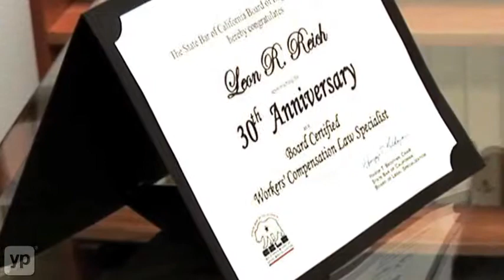Leon R. Reich | San Francisco Bay Area Workers Comp Lawyer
On the job injury? Attorney Leon R. Reich represents clients in the San Francisco Bay area with workers compensation cases, helping ordinary folks get through an agonizing time AND get the compensation due them. A certified workers' comp specialist with over 25 years experience, Reich and his team will dedicate themselves to your case, guiding you through the legal process to positive resolution.